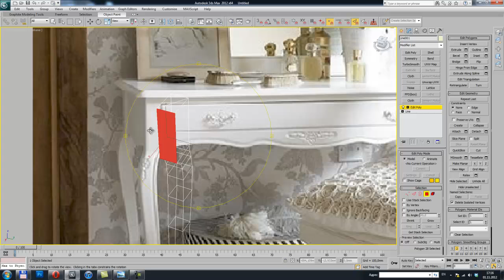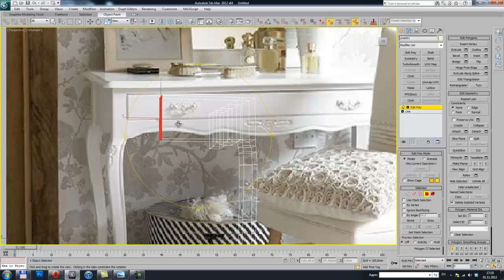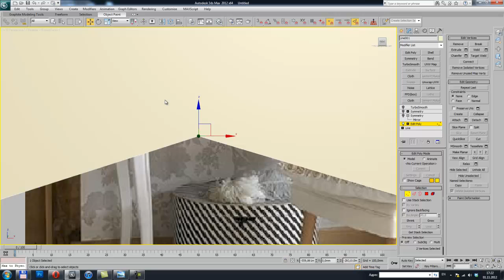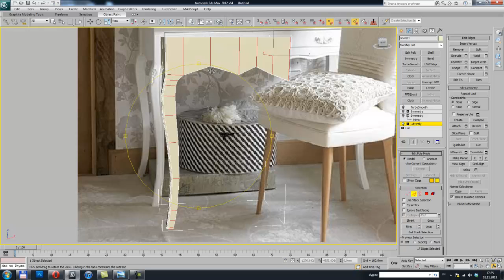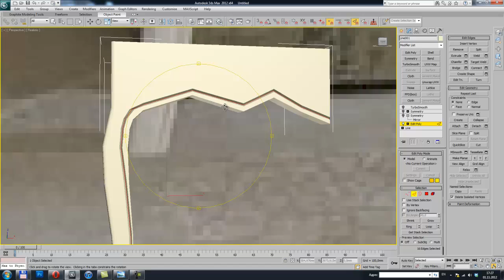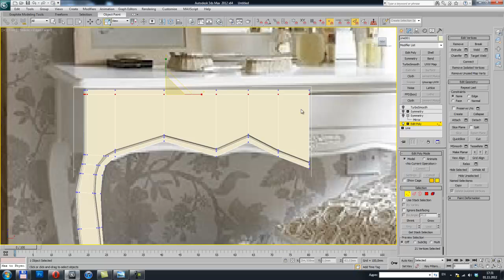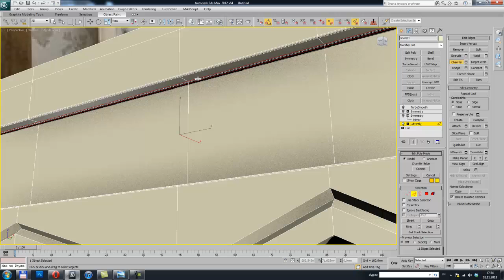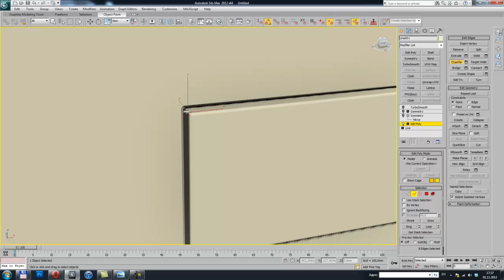3D Max, визуализация интерьеров. Моделирование классического столика в 3d Max - часть 2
Если Вы хотите освоить 3D Max, AutoCAD, Mudbox, MarvelousDesigner на профессиональном уровне!
Регистрируйся и начинай проходить курс 3D визуализации интерьера в 3Ds Max.
Никита Ивановский